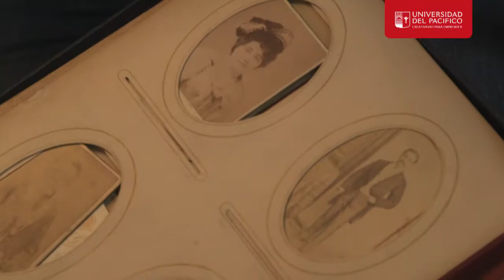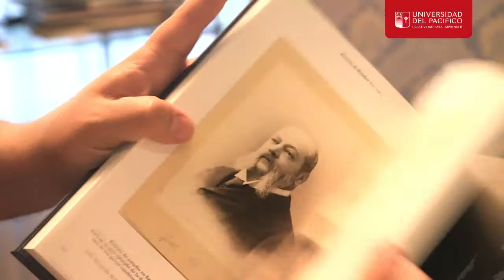Fernando Imas, y su rol en Brügmann.cl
¿Quieres conocer parte del trabajo que desarrollamos en Brügmann?.

Míralo en esta cápsula de video, realizada para destacar el rol de nuestro fundador, Fernando Imas, ganador del premio "Emprendedor Joven 2016" otorgado por la Universidad del Pacífico.

Créditos.
Pedro Mödinger Reuly, Universidad del Pacífico. 2016